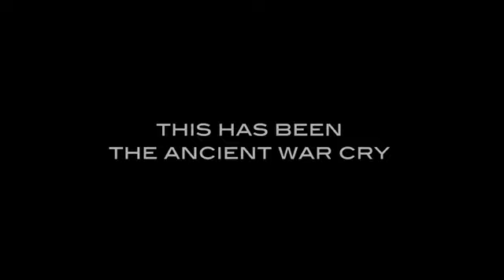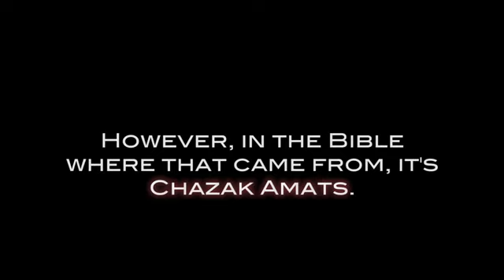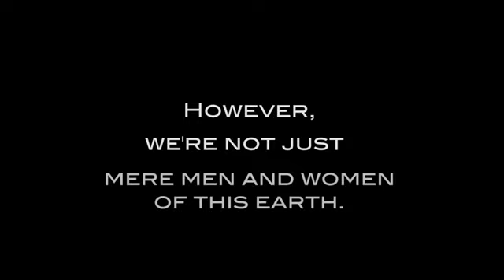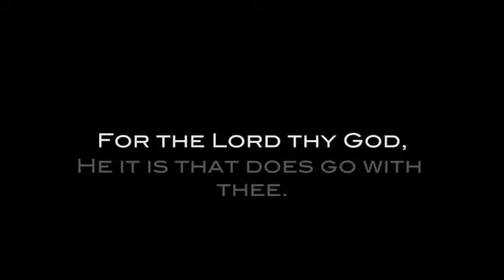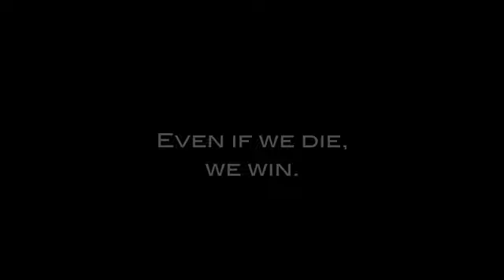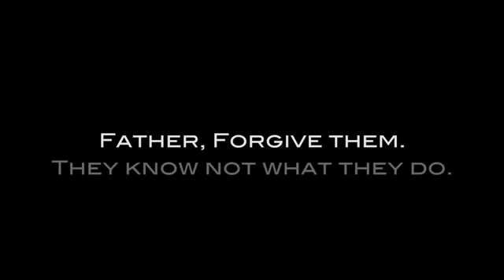The Ancient War Cry by Eric Ludy